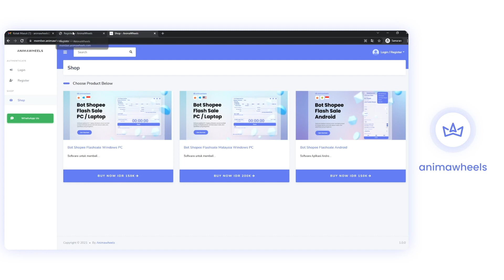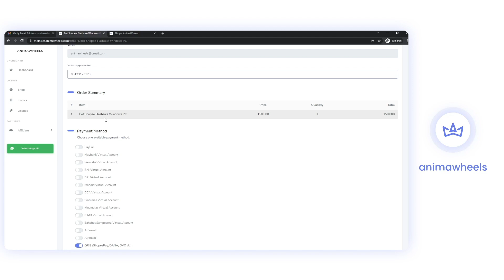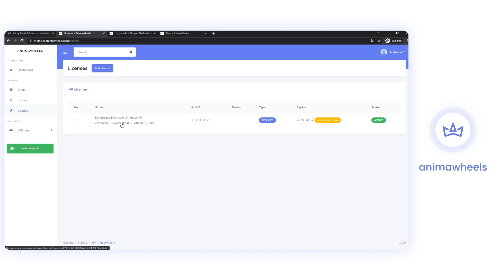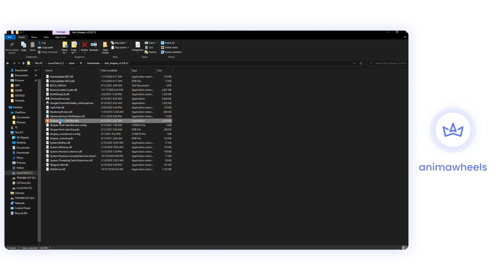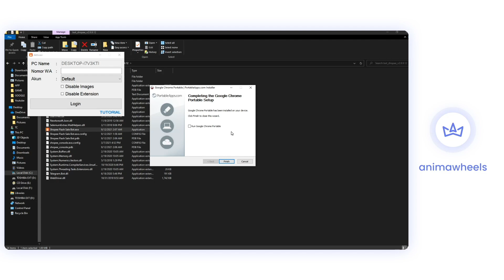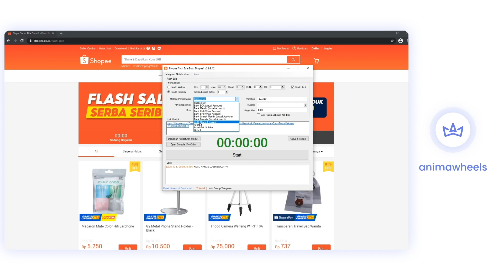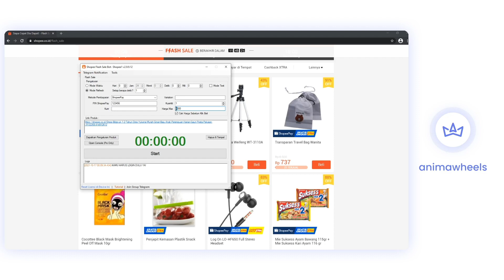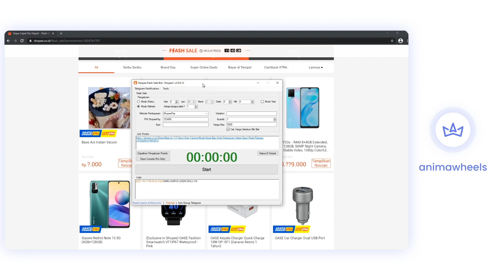Tutorial Pembelian Bot Animawheels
Video ini berisi langkah-langkah untuk membeli bot di web animawheels yang beralamat di member.animawheels.com